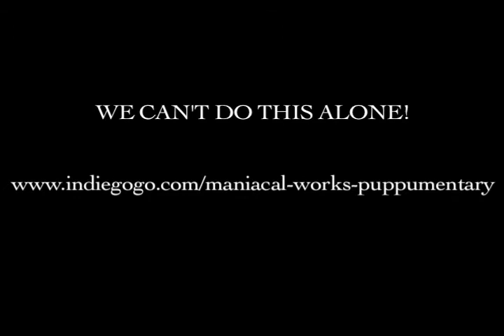A Little French Conversation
Gratch and Lucy practice their French conversational skills.